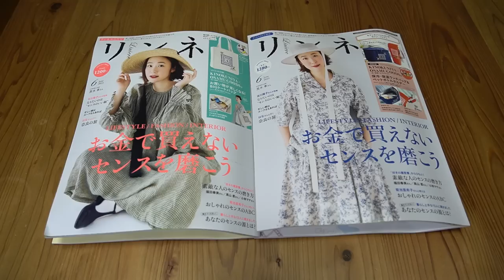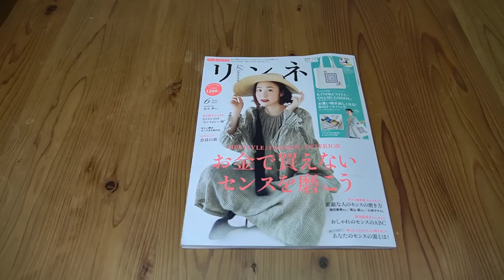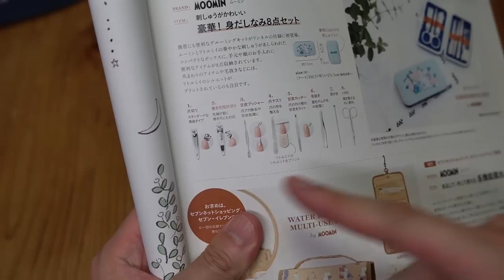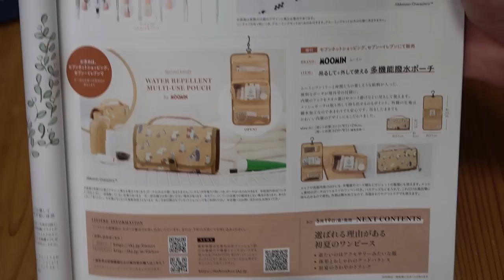【雑誌付録】リンネル 2023年6月号 通常号、増刊号 開封レビュー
リンネル　通常号　￥1200
サイズ（約）
高さ35×幅35×マチ12cm

リンネル　増刊号　￥1280
サイズ（約）
［ランチバッグ］高さ13.5×幅21×マチ13cm
［ペットボトルホルダー］高さ24×直径8cm